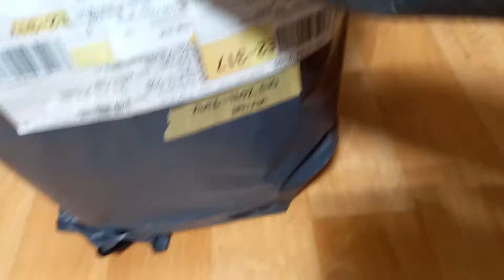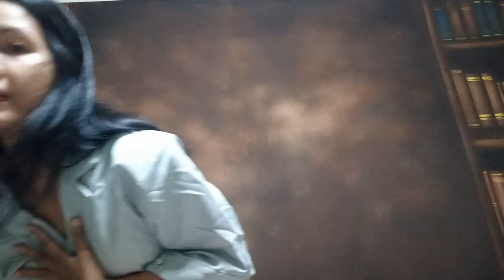NAMINE KO SA FB ONLINE SELLING 7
What I Got!
mens coords
blazer trouser set
mint jumpsuit with belt